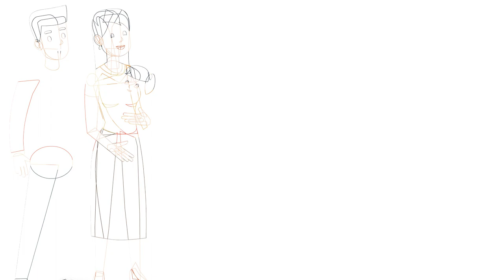Dr Tacə Səmədova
SMM ucun Əlaqə nomrəsi 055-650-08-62
SMM xidməti
Logo, Intro, Outro hazırlanması
Professional video və foto çəkiliş
Marketing, Tarketing, SEO xidmətləri, WEB saytların hazırlanması Posting xidməti
Doodle Slide və Qrafik vidoların hazırlanması